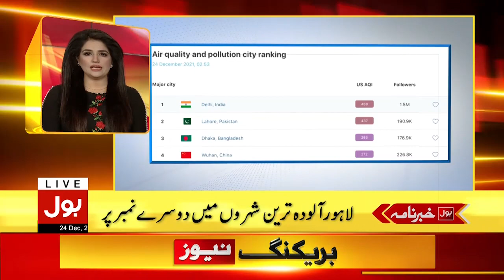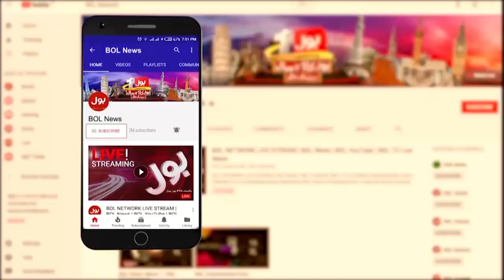News Headlines at 10 AM | Pak Foujh Ke Do Jawan Shaheed | Two Pak Army Soldiers Martyred | 24 Dec 21